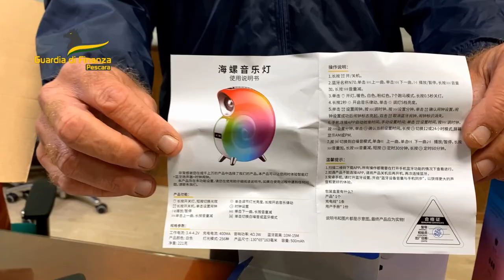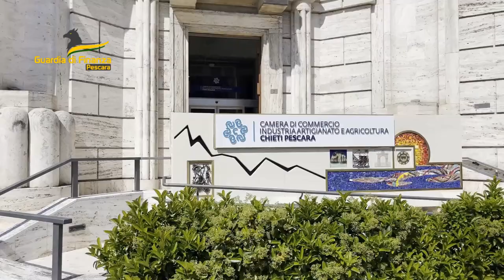Prodotti contraffatti e non sicuri: sequestrati 320mila articoli tra Pescara e Bari